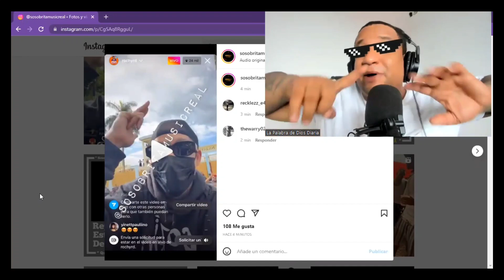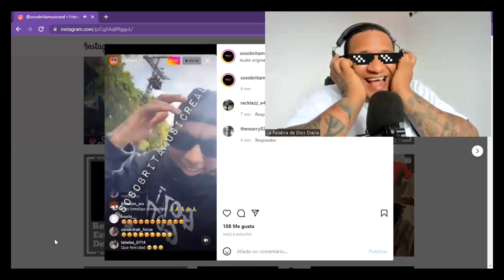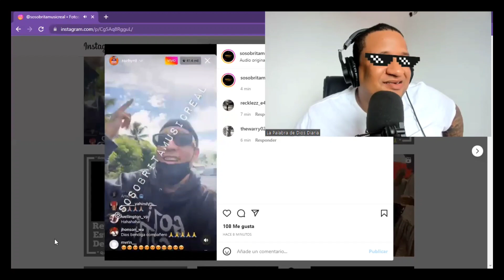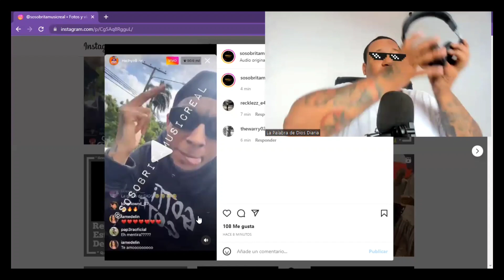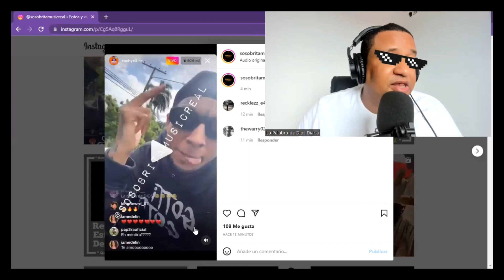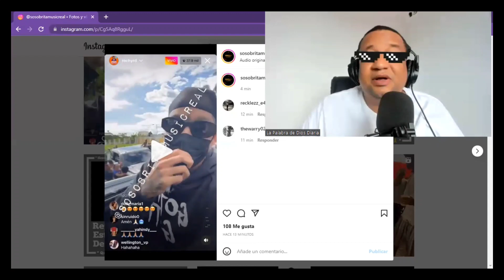ROCHY RD ACABA DE SALIR DE NAYAJO MIRA SU PRIMER VIDEO Y SUS PRIMERA DECLARACIONES AQUÍ EN EXCLUSIVA